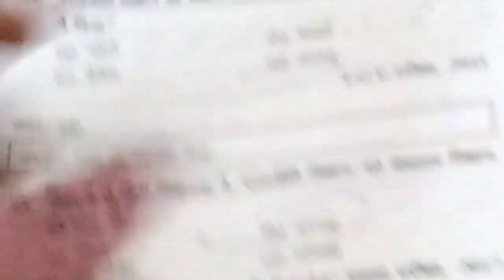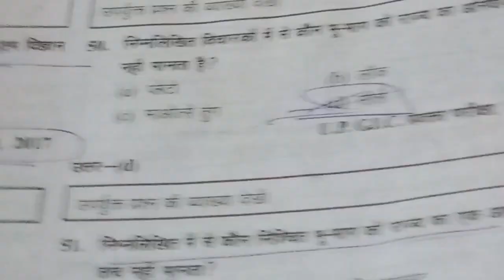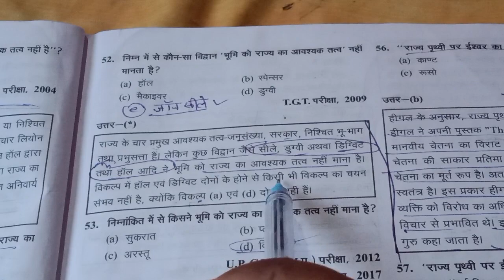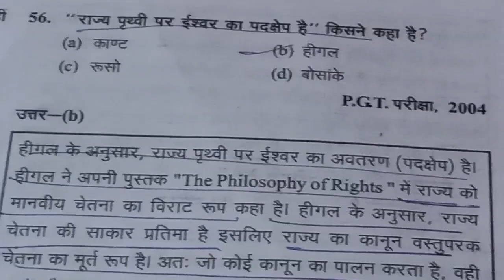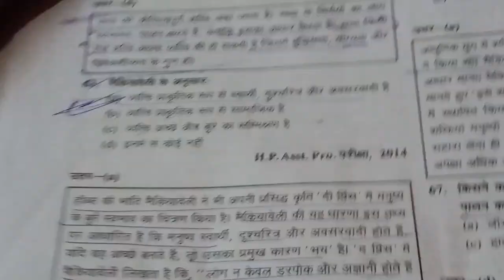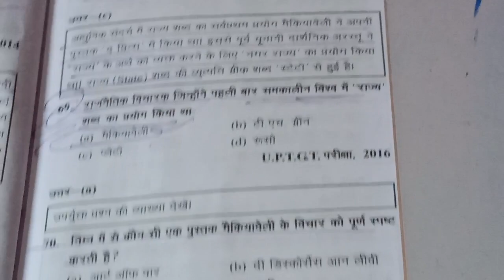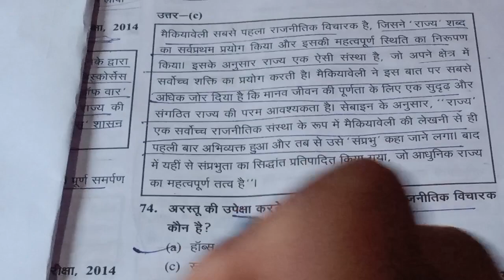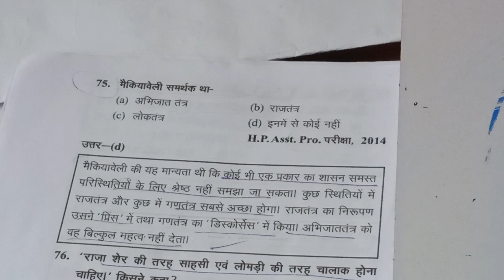30 question pgt, tgt,political science 👌😯many times repeat question, for up pgt2022, civics subject